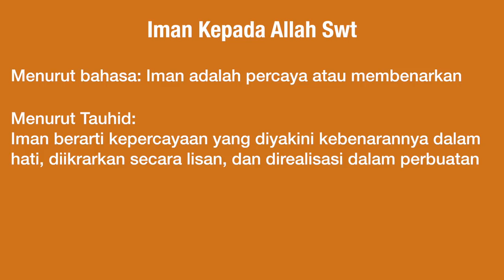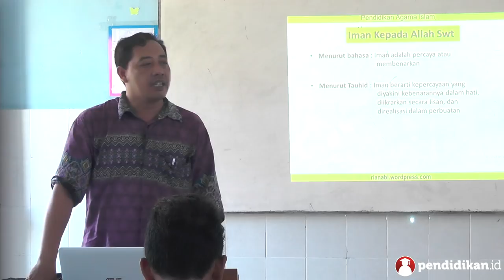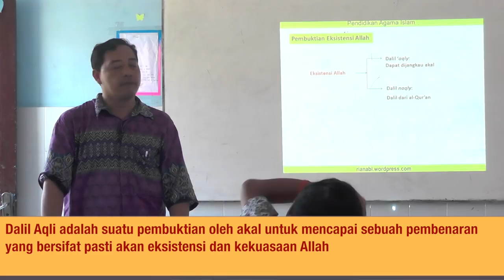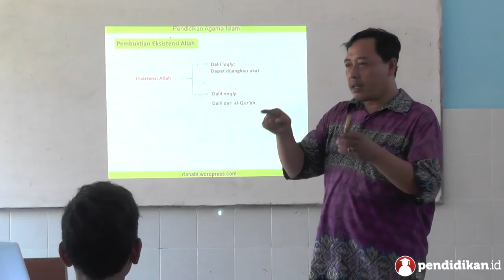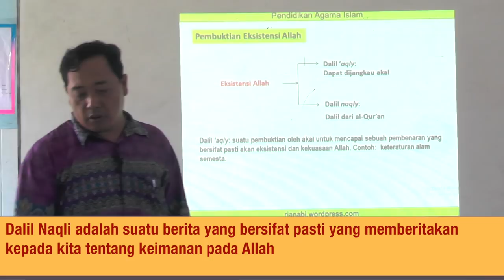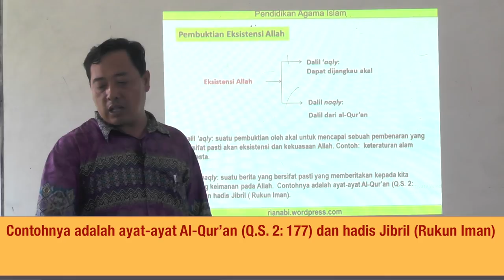Kelas 07 - Pend. Agama Islam - Iman Kepada Allah SWT | Video Pelajaran Sekolah K13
Yuk pelajari selengkapnya tentang Iman Kepada Allah SWT bersama Bapak Muzakki, S.H.I dari SMP Mardi Putera.